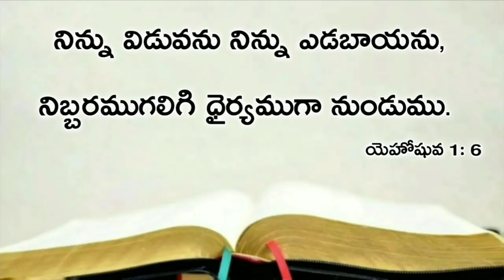Today's promise 02.06.2020